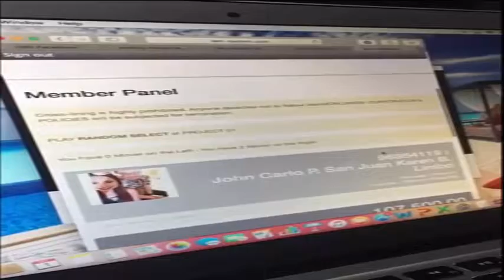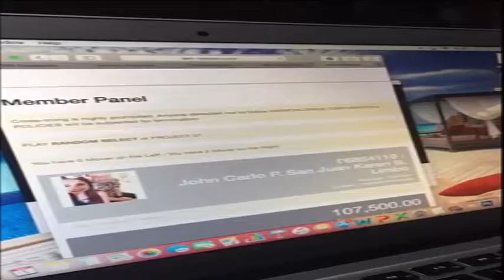Promo! Discount! Savings! Food Cart (Foodcart) Franchise Business Hongkong Fry Noodles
BIG BIG DISCOUNT! BIG BIG SAVINGS!
SAVE UP TO P63,200...

Reserve yours now and enjoy the benefits of being a franchisee with a system
wherein pwede mong mabawi ang CAPITAL mo in just 1 MONTH!